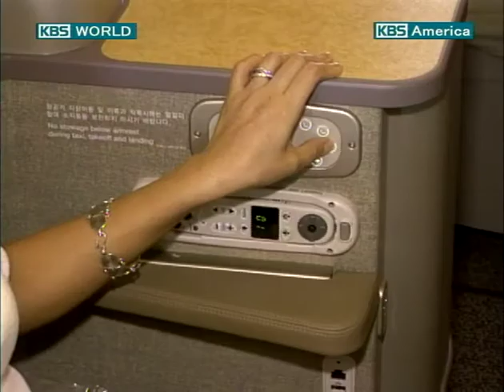Asiana OZ Quadra Smartium - KBS